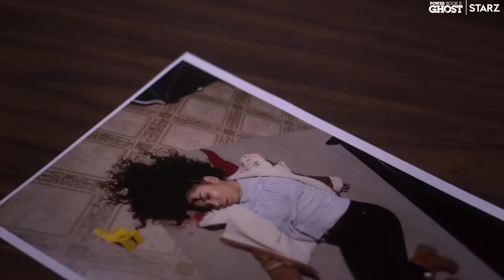Moć: Knjiga II - Duh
Potresni događaji su zadesili Tarika Sent Patrika: smrt oca a majka preuzima krivicu za zločin koji je on počinio...